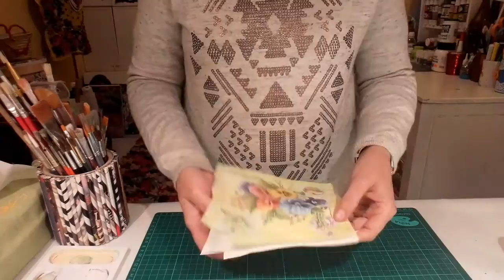découpage sur assiette en verre avec médium à craqueler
حفيظة الشيخ
+ Matériel :

- Assiette transparente
- Médium à craqueler
- peinture blanche
- peinture métallique
- papier serviette à votre choix
- Pinceaux

+ Première Etape :
- nettoyer votre assiette ;passer une couche de médium . posez votre papier serviette et rajouter un peux de médium .
laissez sécher un moment ( vous pouvez utilisez votre sèche cheveux ) .
une fois sec . passez une couche de peinture blanche . et en ce moment en commence à voir des craquelures .Mettez la dernière couche de la peinture métallique et voila votre assiette est prete :)